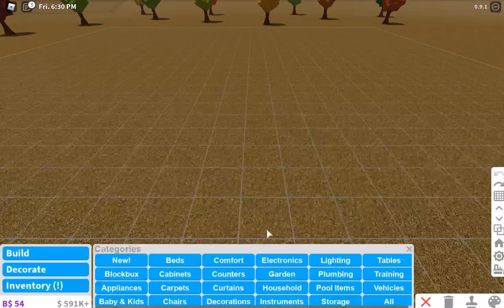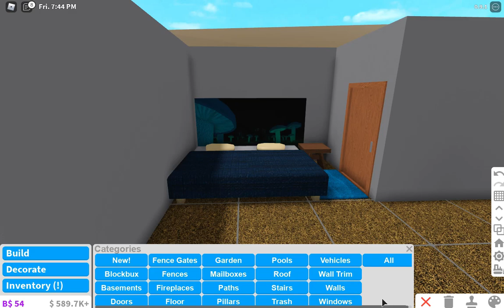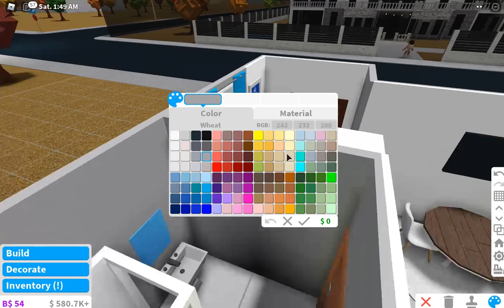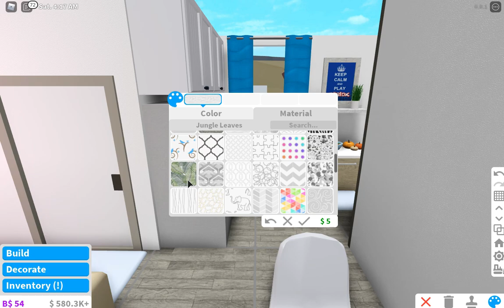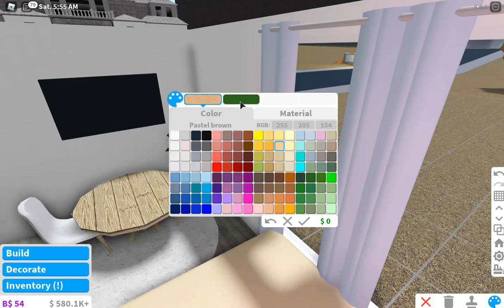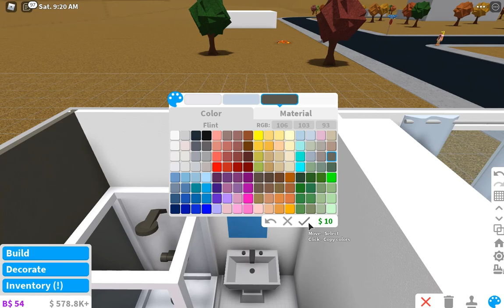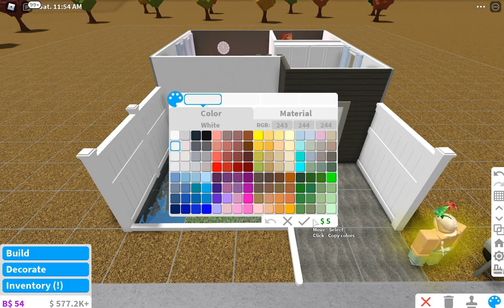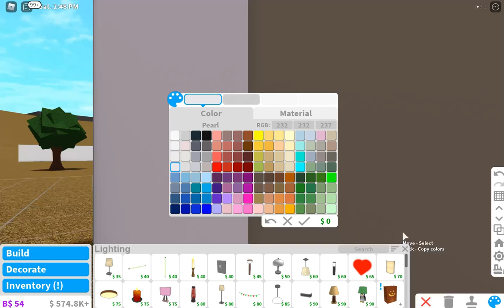ROBLOX BLOXBURG: Aesthetic Cheap No gamepass | 13k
·˚ ༘♡ ·˚ ♡ OPEN ME ·˚ ༘♡ ·˚ ♡

｡ﾟ•┈୨♡୧┈•ﾟ｡

｡ﾟ•┈୨♡୧┈•ﾟ｡

｡ﾟ•┈୨♡୧┈•ﾟ｡

Value: 13k

｡ﾟ•┈୨♡୧┈•ﾟ｡

Decals:
Search for 'aesthetic gray '

｡ﾟ•┈୨♡୧┈•ﾟ｡

Recorder 📷:
Bandicam

Video Editor 📽️:
Filmora 9

Thumbnail Editor 🖌️:
PhotoShop/Picsart

｡ﾟ•┈୨♡୧┈•ﾟ｡

｡ﾟ•┈୨♡୧┈•ﾟ｡